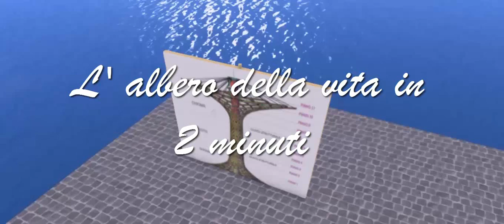l'albero della vita in 2 minuti